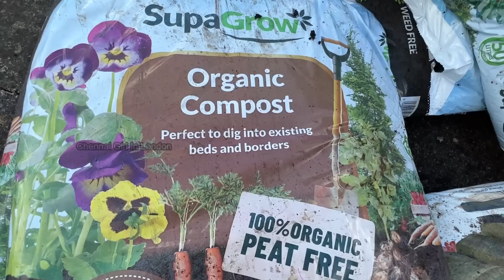காய்கறி கொத்து கொத்தா காய்க்கனுமா ? / பிஸியான SUNDAY Routine VLOG/ Spring Flowers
This VLOG is about our life in London, how do we grow vegetables in our garden . This will be helpful for anyone who wants to start home gardening.